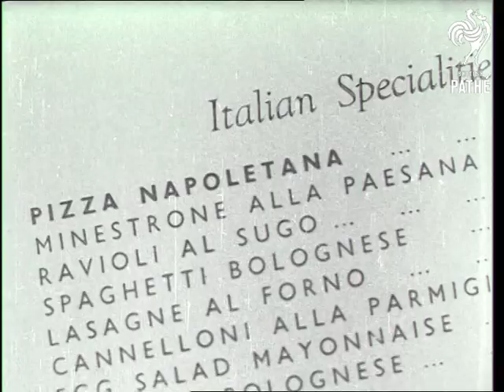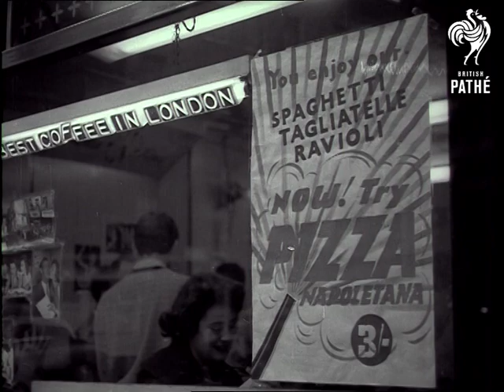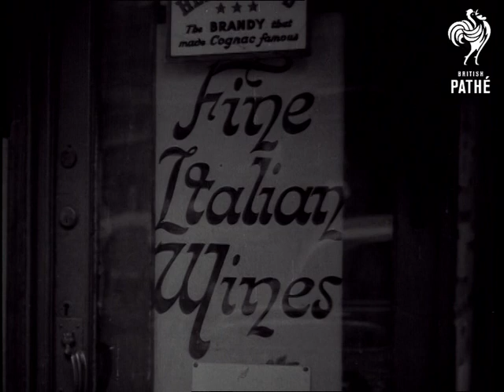Italy In London (1952)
Pinewood Stock Cans material -

London. Nice material showing the influence of Italy over 1950s London.

Various shots inside an Italian run hairdressers salon. Shots of hairdresser cutting woman's hair. Ext. of designer clothes boutique. CU of menu in Italian restaurant - Pizza, Spaghetti, Lasagne etc are all on the menu. MS of man standing next to Italian coffee making machine - he is drinking an espresso and holding an Italian newspaper. VS of men on Vespa motor scooters speeding past traffic. MS sign in clothes shop window 'Made In Italy'. MS sign in cafe 'Now Try Pizza". MS sign 'Moka Bar' above coffee shop. MS sign for 'Bar Italia'. CU of bottles of Martini and Italian wine in shop window. Various shop signs advertising Italian goods. MS Italian delicatessen. Ext. of Italian restaurant.
 FILM ID:3342.09